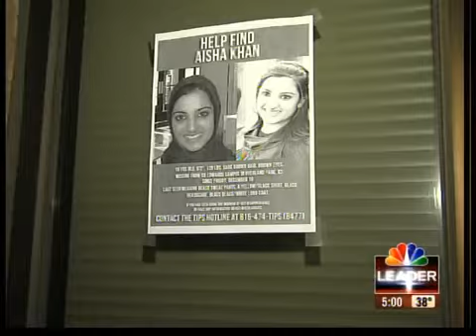Missing woman's family pleads for help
Loved ones of a missing Overland Park woman are asking for help.